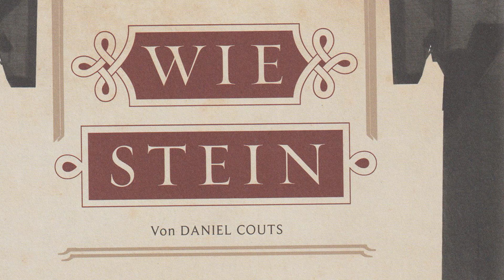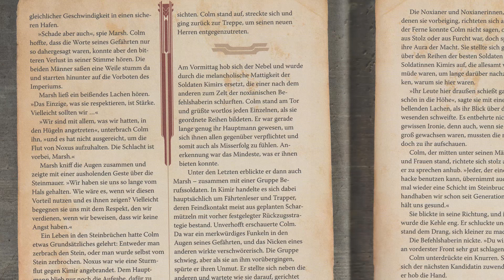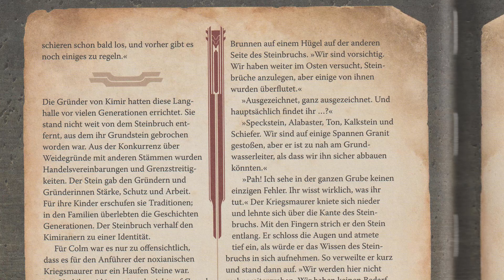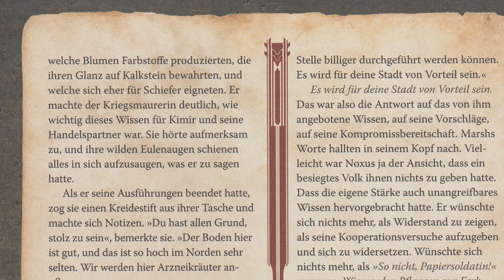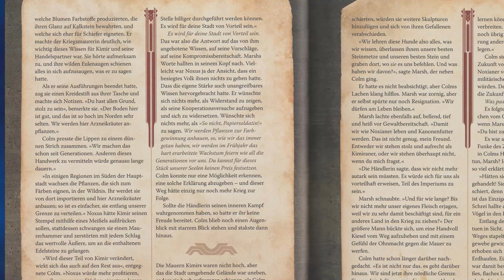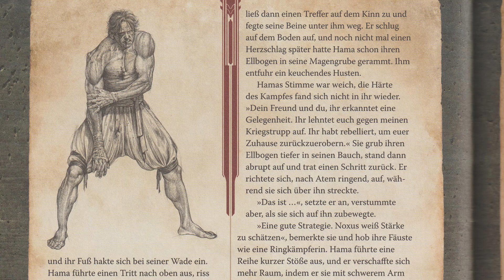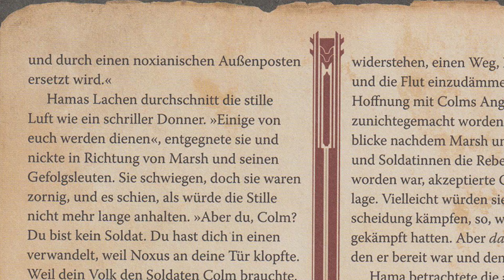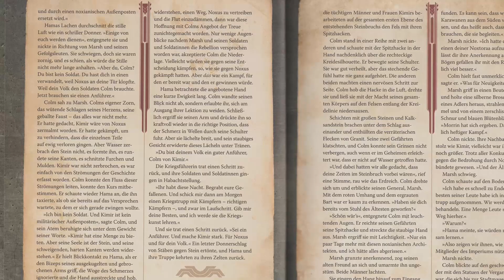07 Die Reiche von Runeterra – Wie Stein – Geschichten aus Runeterra/Let's Read/LoL Lore – Buch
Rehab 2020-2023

Hallo Beschwörer,

Colm Onren, Hauptmann der kimiranischen Wache, und Marsh Daya, sein Stellvertreter, beobachten, wie zwei Militärzelte vor Kimirs Toren aufgebaut werden.
Noxus hatte sie besiegt! Nun liegt es an Colm die Bedingungen mit Noxus auzuhandeln.
Wird es das Beste für Kimir herausholen oder wird Hama, die noxianische Befehlshaberin, ihn während eines noxianischen Ringkampfes in die Knie zwingen?!

Finde es jetzt in der Kurzegschichte "Wie Stein" heraus!

00:02 Seite 52-53
01:52 Seite 54-55
10:10 Seite 56-57
15:07 Seite 58-59
25:53 Seite 60-61
32:39 Seite 62-63
40:20 Seite 64-65
48:34 Ende

"Die Reiche von Runeterra" ist das erste offizielle Begleitbuch zu einem der weltweit erfolgreichsten Online-Spiele: "League of Legends".

Illustriert mit wunderschönen Karten und Charakterporträts, enthält das Buch Beschreibungen der Landschaften, der Geschichte und der Helden der Spielwelt Runeterra.

"Die Reiche von Runeterra" ist aufgebaut wie das Notizbuch eines Forschers, der die besondere Kultur, die jede der dreizehn Fraktionen Runeterras auszeichnet, in einem Kapiteln untersucht. Das Buch ist durchgehend farbig bebildert und beschreibt die Politik, die wichtigsten Persönlichkeiten, die Architektur und die Flora und Fauna der jeweiligen Region. Jedes Kapitel enthält eine brandneue Kurzgeschichte, die einen Einblick in das Leben und die Geschichte jeder Fraktion der Welt bietet.

Spieler können hier tief in das League-of-Legends-Universum eintauchen; und für eingefleischte Fans sind die Karten und Notizen überdies Hinweise darauf, was die Welt Runeterra in Zukunft noch zu bieten hat.

Das Online-Strategiespiel:
League of Legends (kurz: LoL) ist ein von Riot Games entwickeltes Computerspiel. Mit rund vier Millionen monatlichen Spielern ist LoL eines der größten und bekanntesten Online-Spiele in Deutschland.
Im klassischen Spiel-Modus kämpfen zwei Teams mit jeweils 5 Spielern gegeneinander. Die Spieler schlüpfen dabei in die Rollen von Champions der Spielwelt Runeterra. Das vorliegende Buch beschreibt die Länder sowie die Geschichte Runeterras und ihrer Champions.

Willst Du mehr aus "Die Reiche von Runeterra" hören?
Dann lasse es mich in den Kommentaren wissen!

Originaltext, Bild/Video: aus "League of Legends. Die Reiche von Runeterra" – Buch von Riot Games